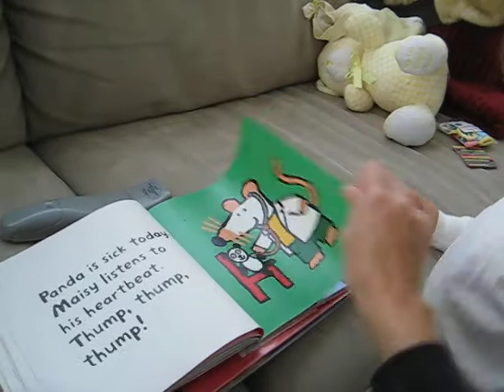reading about maisey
reading about maisey, and improvising